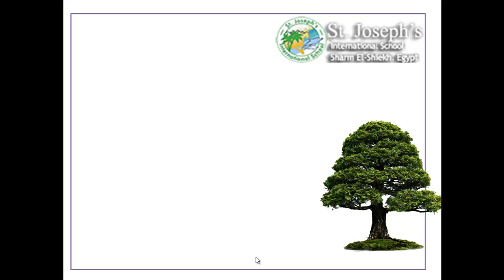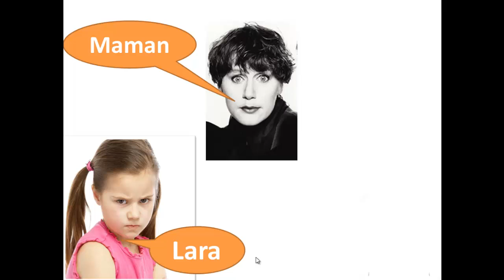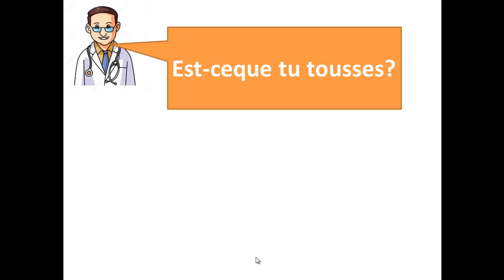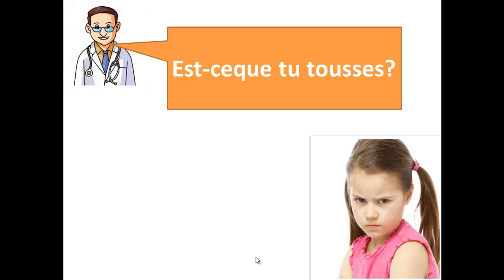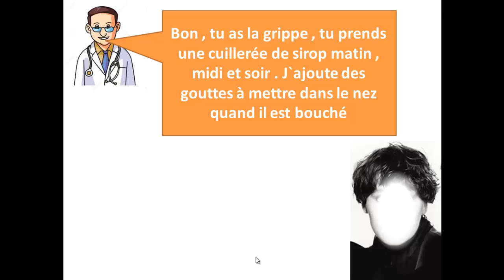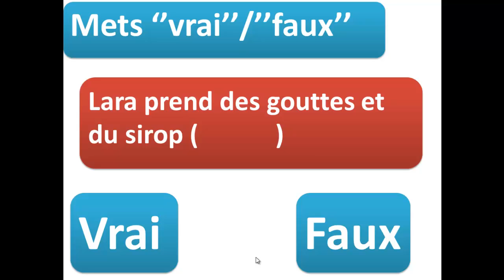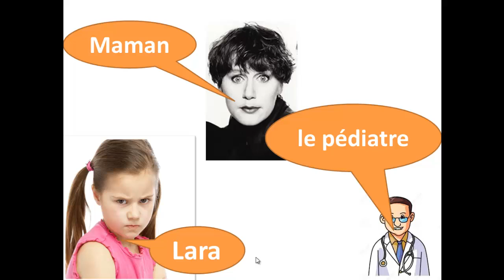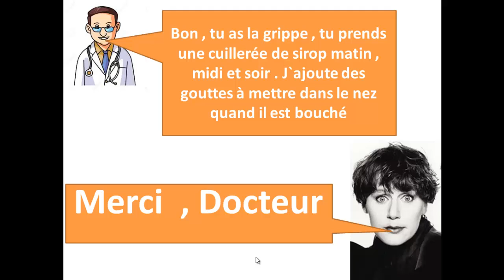prim 3 first term unit 12 la grippe